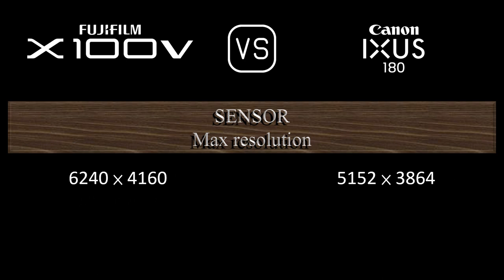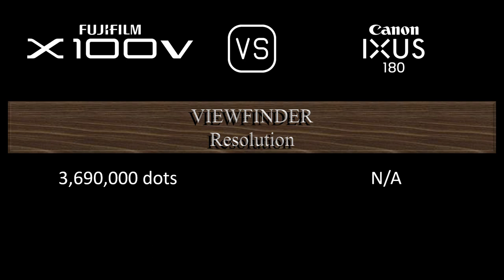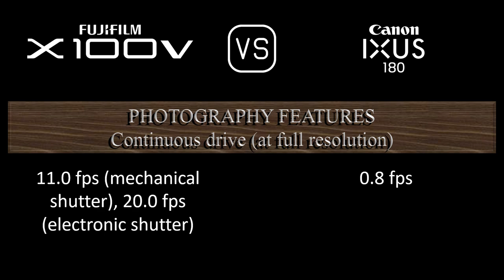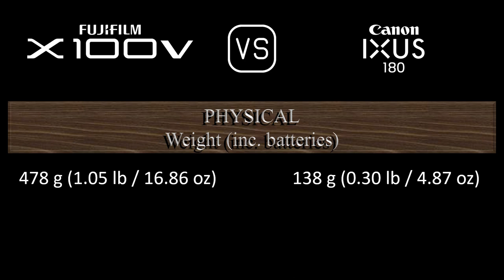Fujifilm X100V vs. Canon IXUS 180: A Comparison of Specifications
This video overviews the Fujifilm X100V and the Canon IXUS 180 in a parallel comparison of specifications.

00:24 LAUNCH
00:32 BODY
00:41 SENSOR
01:05 IMAGE
01:21 OPTICS & FOCUS
02:06 SCREEN
02:26 VIEWFINDER
02:42 PHOTOGRAPHY FEATURES
03:43 VIDEOGRAPHY FEATURES
03:59 STORAGE
04:04 CONNECTIVITY
04:32 PHYSICAL
04:52 MISC